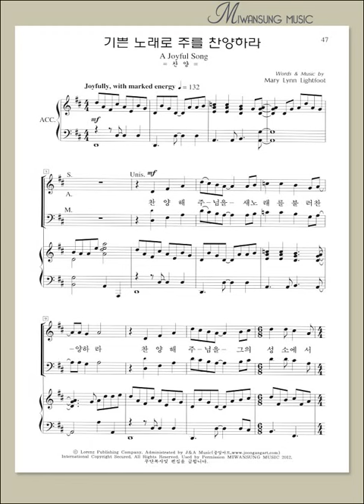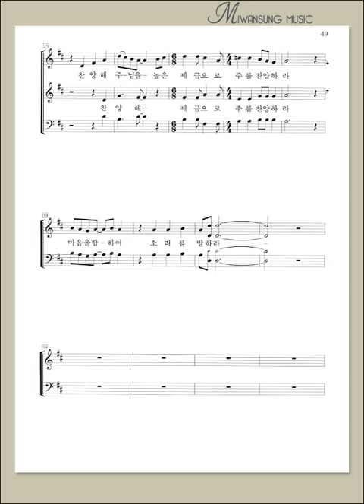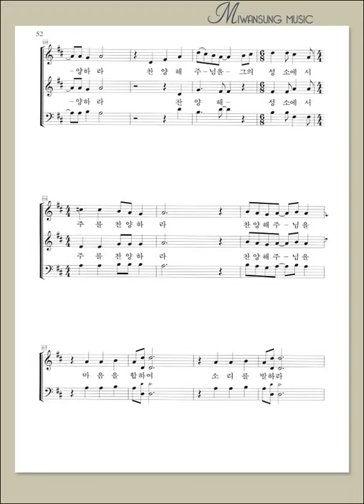혼성3부 7집 / 기쁜 노래로 주를 찬양하라 / 남성파트